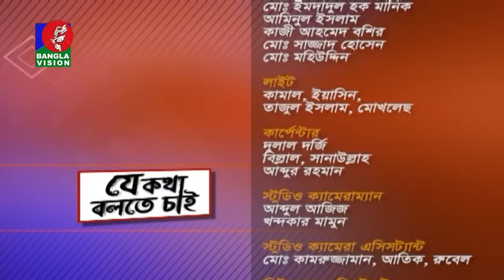উপজেলা নির্বাচন: বিএনপির ভোট বর্জন, আর দলীয় প্রতীক ছাড়া আওয়ামী লীগের অংশগ্রহণ | Je Kotha Bolte Chai